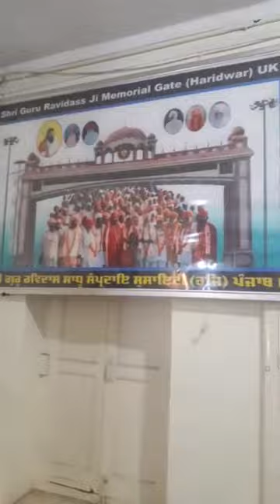SHRI GURU RAVIDAS MAHARAJ JI MANDIR HARIDAWAR UTTARAKHAND